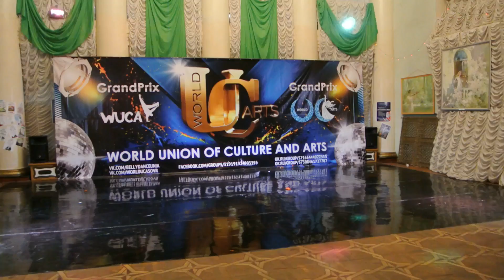TRIUMRH 2016 ЧЕМПИОНАТ УКРАИНЫ WorldUCA 20160402 DSC 2309